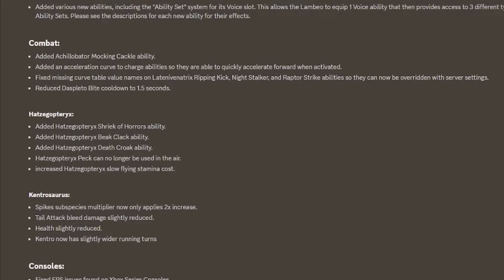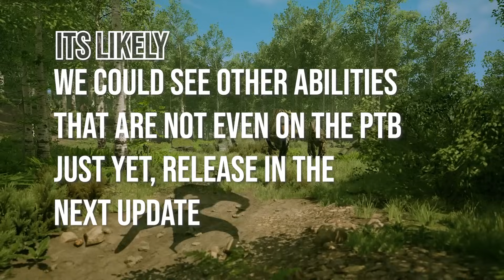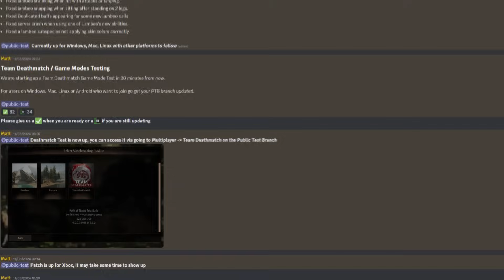Could THIS Be The NEXT UPDATE? | Path of Titans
What Could Be The NEXT UPDATE? | Path of Titans

What could Path of Titans' next update be? Could it include new dinosaur updates? New abilities? maybe gamemodes or the Lamebeosaurus TLC? Today we are exploring all of that. What i think could be in the next update.

NOTE:
THIS IS ALL PREDICTIONS DO NOT TAKE ANY OF THIS AS CONFIRMATION

Timestamps:
00:00 - Intro
00:24 - Lamb TLC

02:00 - Dinosaur Updates
03:32 - New Abilities

05:12 - Gamemodes

06:24 - When could this
 release?
07:56 - Outro